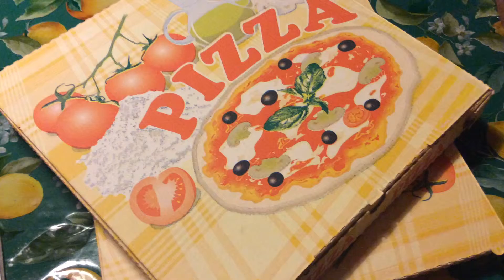Pizza comprata con i big money